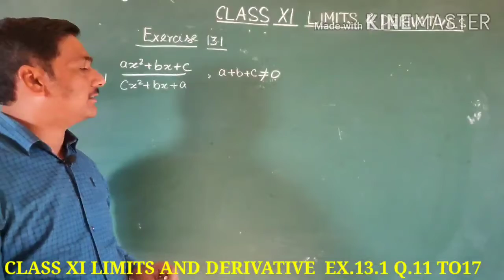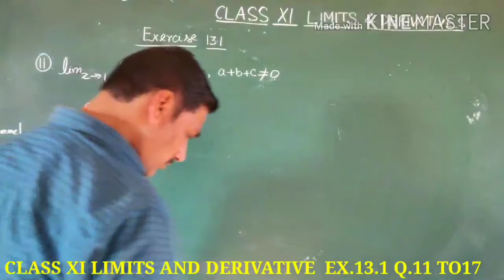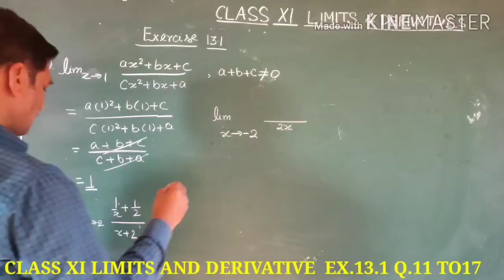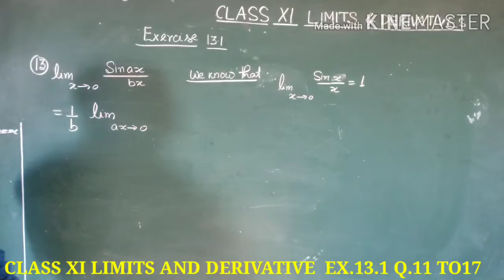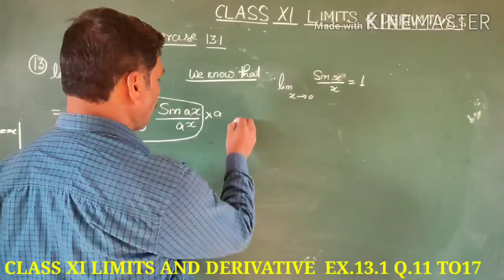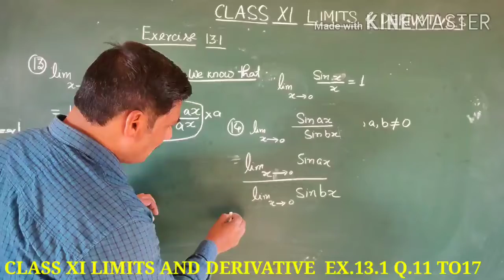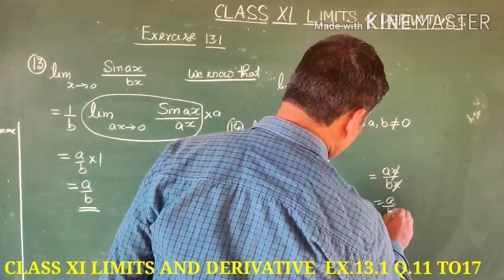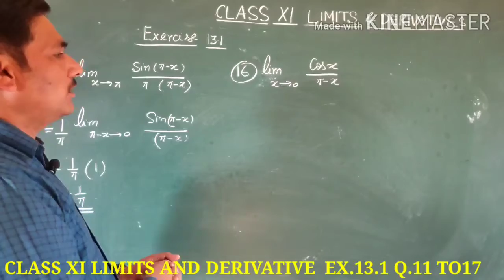CLASS XI MATHS LIMITS AND DERIVATIVES EX. 13.1 Q.11 TO 16